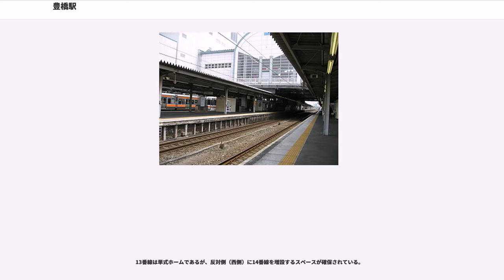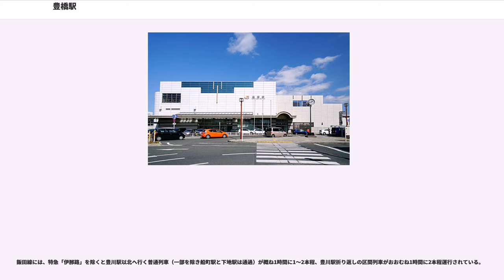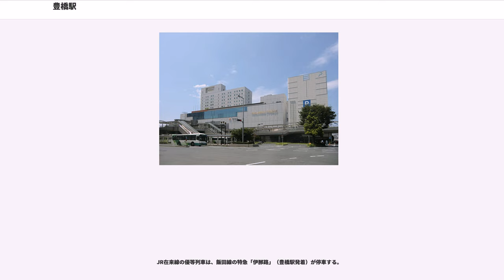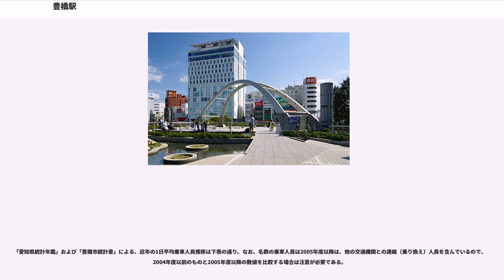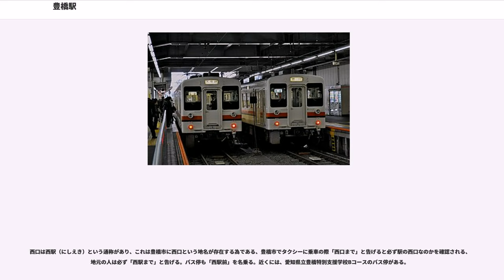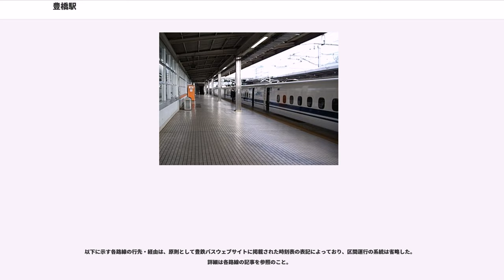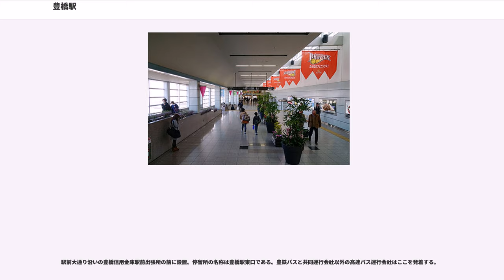豊橋駅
豊橋駅（とよはしえき）は、愛知県豊橋市花田町字西宿にある、東海旅客鉄道（JR東海）・日本貨物鉄道（JR貨物）・名古屋鉄道（名鉄）の駅である。駅番号は名古屋鉄道がNH01。本稿では関連の深い、飯田線・名鉄の旧駅「吉田駅」(1899～1943年)についても触れる（豊橋鉄道の「新豊橋駅」・「駅前停留場」は別項）。

愛知県東部、東三河地区の中心都市・豊橋市に位置し、その中心市街地に立地する駅である。隣接する駅も含めて多数の鉄道路線が伸び、加えて路面電車・路線バスなどの公共交通機関も集中しており、「東三河の交通拠点」として位置づけられている。

豊橋駅はJR東海・JR貨物・名鉄の3社が運営。乗り入れる路線は、JR線は東海道新幹線、東海道本線、豊橋駅を起点に辰野駅（長野県）までを結ぶ飯田線、名鉄は豊橋駅を起点に名鉄岐阜駅（岐阜県）に至る名古屋本線、計4路線である。また、隣接する新豊橋駅からは三河田原駅までを結ぶ豊橋鉄道渥美線、駅前停留場からは路面電車の豊橋鉄道東田本線の2路線がそれぞれ伸びている。

このうち愛知県の中心・名古屋市へは、JR東海道新幹線・東海道本線と名鉄名古屋本線の3路線が通じる。この区間ではJR東海・名鉄の両社から各種特別企画乗車券が発売されており、激しいシェア争いが展開されている。ただし豊橋駅は両社の「共同使用駅」であり、構内を共有している。なお、2005年から誤乗を防ぐためか、名鉄線用の発車標は、通常省略される「名鉄岐阜」「名鉄一宮」「名鉄名古屋」の名鉄を省略せずに表示している。

貨物営業を担当するJR貨物は東海道本線と飯田線において第2種鉄道事業者として貨物列車を運転しているが、豊橋駅に停車する貨物列車は存在しない。ただし、コンテナ取扱駅としての機能は豊橋オフレールステーションとして残存する。

駅の開業は1888年（明治21年）。当初からの東海道本線に加え1897年（明治30年）に飯田線、1927年（昭和2年）に名鉄線が乗り入れ、1964年（昭和39年）に東海道新幹線が開通して現在の路線網ができあがった。JRと名鉄の2社が運営する現在の体制になったのは1987年（昭和62年）の国鉄分割民営化によるものである。同年3月15日まで国鉄二俣線の一部列車が東海道本線経由で直通運転していたが、開始時期は不明。

豊橋駅の事務管コードは、▲520135となっている。

豊橋駅は、1888年（明治21年）9月1日に内閣鉄道院の路線の駅として開業した。当時正式な路線名称は設定されておらず、1895年（明治28年）に「東海道線」の路線名称が与えられた。

駅が開設された所在地は、豊橋町ではなく渥美郡花田村西宿だった。当時の町の中心から西南に約600メートル離れた場所とはいえ、駅の開業は豊橋が発展する契機になった。駅前から市街地の上伝馬町まで停車場通り（後の常盤通）が建設された。そのころ駅や通りの周囲には田畑が広がり、駅前には旅館3軒・貨物を扱う運送屋1軒という状態だった。その後徐々に様相が変化し、駅周辺は新たな町の中心地として発展していった。ちなみに、1906年（明治39年）、豊橋町が花田村を合併して名実ともに豊橋駅になった（その後市制を施行し豊橋市になった）。

1897年（明治30年）7月15日、豊川駅まで、豊川鉄道という私鉄の路線が開通。これは現在の飯田線の一部にあたる。同社は元々、宝飯郡下地町（現・豊橋市、豊川(とよがわ)北側の地域）と豊川駅を結ぶ鉄道を計画していたが、豊川に架橋して豊橋駅に接続した。こうして豊橋駅を共用していたが、1899年（明治32年）に北側へ独立して「吉田駅」を開設した。この吉田駅は大正末期に改築、階上に食堂を併設する、三角形の側壁を特徴とする鉄筋コンクリート造の建物になった。

1908年（明治41年）、市に隣接する高師村（現・豊橋市）に陸軍の第15師団が設置された。これを契機に市の玄関口の豊橋駅にも影響を与え、「市制施行以来、豊橋市を最も大きく変容させた」と記録されている。乗客や貨物が増加し、戦時における師団の移動の観点からも駅の拡張が希求された。1911年（明治44年）、駅拡張工事着工。1916年（大正5年）、新駅舎完成。開業時からの旧駅舎は建坪約45坪（150m）の瓦葺き平屋建てだったが、新駅舎は約145坪（480m）の石磐葺平屋建てで、入り口には車寄せを設けた近代的な建物になった。

1920年代には、豊橋駅周辺に相次いで私鉄路線が加わった。1925年（大正14年）、市内に豊橋電気軌道（現・豊橋鉄道東田本線）の路面電車が開通、駅前に北側から乗り入れる駅前停留場を設置した。1927年（昭和2年）、渥美半島の田原とを結ぶ渥美電鉄（現・豊橋鉄道渥美線）が豊橋駅の400mほど南に新豊橋駅（初代。現・花田信号所）を設置。同年、愛知電気鉄道豊橋線（現・名鉄名古屋本線）が豊川鉄道の吉田駅へ乗り入れて全通した（後述）。

同1927年（昭和2年）、鐵道省豊橋駅も再度の駅舎改築。1929年（昭和4年）、西口が新設された。

名鉄の前身にあたる愛知電気鉄道（以下愛電）は、1927年6月1日より吉田駅に乗り入れたが、以下のような経緯による。

1912年（明治45年）、愛電は知多半島西部で路線（現・常滑線）を開通させた。1917年（大正6年）、起点の神宮前駅（名古屋市）より東へ路線を延ばし始めた。1923年（大正12年）、東岡崎駅（岡崎市）へ到達。1926年（大正15年）、豊川鉄道小坂井駅（豊川鉄道吉田駅から当時2つ目の駅）に乗り入れた。

豊橋方面へは、愛電が小坂井駅南方に伊奈駅 - 吉田駅までの単線を新設の上で既存の豊川鉄道線の単線と合わせて複線として両社共用する方式をとり、新線が1927年6月1日に開通し吉田駅乗り入れを果たして、愛電豊橋線・神宮前-吉田間の全通となった。

全通した豊橋線には高速運転をする特急列車や急行列車が新設され、その所要時間は特急63分・急行72分と同区間の鉄道省東海道線に比して40-50分早い高速運転を実施した。さらに1930年（昭和5年）からは「超特急あさひ」が1往復新設され、神宮前-吉田間を57分で結んだ。このような愛電の優位により、短期間で乗客が東海道線から愛電に流れた。

1935年（昭和10年）、愛電は名岐鉄道と合併、名古屋鉄道になった。

太平洋戦争中の1943年（昭和18年）、豊川鉄道の路線は国有化され、国鉄飯田線の一部となった。これに伴い吉田駅は豊橋駅に併合され、吉田駅を共同使用していた名鉄も豊橋駅への乗り入れ・国鉄との共同使用へと変更された。同様に線路の共用複線は、買収を経た国鉄と直接的なライバル関係になったものの解消はされず、JRになった現在でも継続して行われている。

太平洋戦争末期の1945年（昭和20年）6月19日夜、豊橋の街はアメリカ軍によって空襲された（豊橋空襲）。市街地の約90%が焼失する被害を受け、豊橋駅も機関区と配電室を除いて被災、駅舎は全焼した。東海道本線が平常運転に復するのに1週間を要し、駅の一般乗降客の取り扱い再開は7月20日だった。飯田線は6月22日に、名鉄線は翌23日に再開した。
空襲後、駅舎は東海道本線側はバラックで営業を続け、飯田線・名鉄線側（旧吉田駅）についてはコンクリート壁だけが焼け残った残骸のまま使用されていた（）。

空襲から5年後の1950年（昭和25年）、新駅舎が再建された。この駅舎は、国鉄以外の企業・自治体などが駅舎の改築工事費を分担し、竣工後に一部を商業施設などに使用する「民衆駅」の第1号として有名である。木造2階建て・建坪560坪（1850m）で、1階に飲食店・理髪店・雑貨店など民間の商業施設が、2階には市民出資の「豊栄百貨店」が入居した。同時期に、駅前広場の拡張も実施された。従来の広場面積は4,000mを拡張して18,600mとした。広場には、防火用水と広場の美化を目的に噴水も設置された。

1953年（昭和28年）、東海道本線の電化区間が豊橋駅を経て名古屋駅まで到達した。これにあわせて東京駅と大阪駅を結ぶ特急「はと」が豊橋駅への停車を開始した。

一方名鉄は1948年（昭和23年）、名岐線...